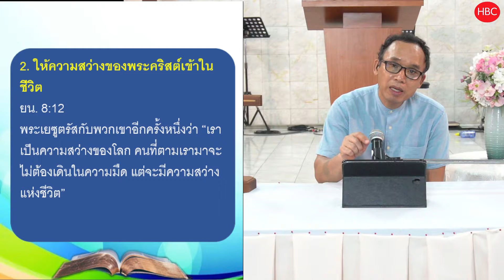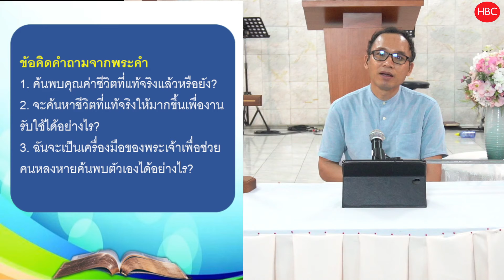จะค้นพบชีวิตและใช้ชีวิตอย่างมีความสุขได้อย่างไร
พบคำตอบในข้อคิดชีวิตจากพระคำ
อ่านแล้วคิด ชีวิตเปลี่ยน อ่านแล้วทำตามชีวิตไม่ย่ำอยู่กับที่แน่นอน
จะค้นพบชีวิตและมีความสุขกับชีวิตได้อย่างไร?
คำอุปมาเรื่อง เงินเหรียญหาย
ลก. 15:8-10
“หญิงคนใดที่มีเหรียญเงินสิบเหรียญและเหรียญหนึ่งหายไป จะไม่จุดตะเกียงกวาดบ้านค้นหาอย่างละเอียดถี่ถ้วนจนกว่าจะพบหรือ? เมื่อพบแล้วนางจะเชิญมิตรสหายและเพื่อนบ้านมาพร้อมกัน แล้วพูดกับพวกเขาว่า ‘มาร่วมยินดีกับฉัน เพราะฉันพบเหรียญเงินที่หายไปนั้นแล้ว’ ในทำนองเดียวกัน เราบอกท่านทั้งหลายว่า จะมีความชื่นชมยินดีท่ามกลางพวกทูตสวรรค์ของพระเจ้าเรื่องคนบาปคนเดียวที่กลับใจใหม่”

อธิบายคำอุปมา
เงินเหรียญที่หายไปคือคนที่ยังไม่ได้มาถึงความรอดในพระเยซูคริสต์
เจ้าของเหรียญ คือพระเจ้าผู้เป็นเจ้าของชีวิตมนุษย์

ข้อสังเกตในคำอุปมา
เหรียญนั้นมีค่ามาก แต่หายไปในที่มืด ในที่ที่รกรุงรังหรือมีขยะปกปิดไว้

1. ให้คุณค่ากับชีวิต
1คร. 7:23 พระเจ้าทรงซื้อพวกท่านด้วยราคาสูง อย่าเป็นทาสของมนุษย์เลย เรามีค่าในสายพระเนตรของพระเจ้า
2. ให้ความสว่างของพระคริสต์เข้าในชีวิต
ยน. 8:12 พระเยซูตรัสกับพวกเขาอีกครั้งหนึ่งว่า “เราเป็นความสว่างของโลก คนที่ตามเรามาจะไม่ต้องเดินในความมืด แต่จะมีความสว่างแห่งชีวิต”
3. ให้พระโลหิตของพระเยซูคริสต์ชำระล้างชีวิต
ฮบ. 13:12 เพราะฉะนั้น พระเยซูจึงได้ทรงทนทุกข์ภายนอกประตูนครเช่นเดียวกัน เพื่อทรงชำระประชาชนให้บริสุทธิ์ด้วยพระโลหิตของพระองค์เอง
4. ให้พระวิญญาณบริสุทธิ์เข้าในชีวิต
ยน. 6:63 พระวิญญาณเป็นผู้ให้ชีวิต เนื้อหนังนั้นไม่มีประโยชน์อะไร ถ้อยคำที่เรากล่าวกับพวกท่านมาจากพระวิญญาณและเป็นชีวิต
5. ให้ชื่นชมยินดีกับชีวิต
ฟป. 4:4 จงชื่นชมยินดีในองค์พระผู้เป็นเจ้าทุกเวลา ข้าพเจ้าขอย้ำอีกครั้งว่าจงชื่นชมยินดีเถิด

1. ค้นพบคุณค่าชีวิตที่แท้จริงแล้วหรือยัง?
2. จะค้นหาชีวิตที่แท้จริงให้มากขึ้นเพื่องานรับใช้ได้อย่างไร?
3. ฉันจะเป็นเครื่องมือของพระเจ้าเพื่อช่วยคนหลงหายค้นพบตัวเองได้อย่างไร?